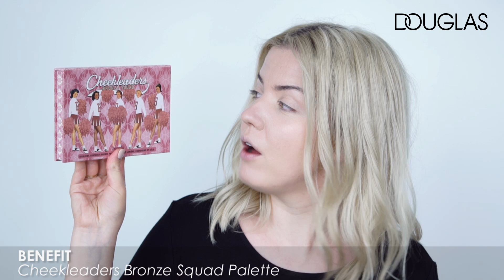Artėja vestuvės? Susikurk universalų vestuvinį makiažą!